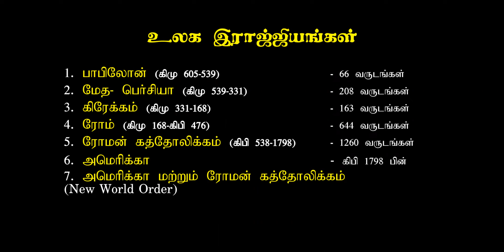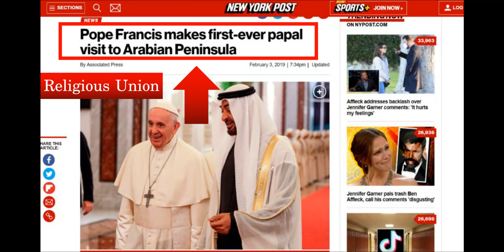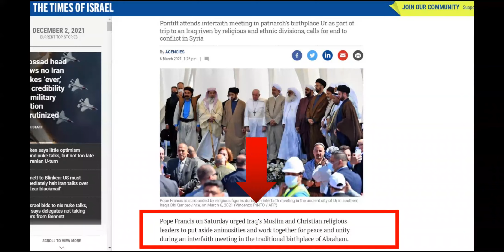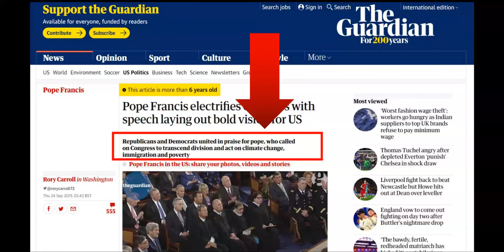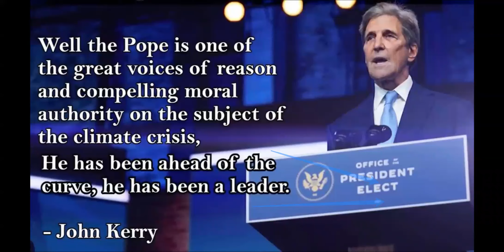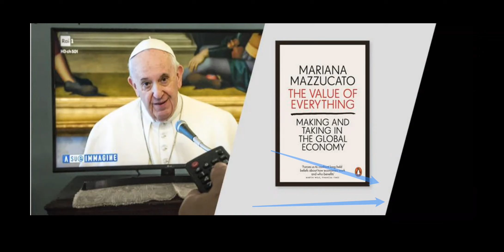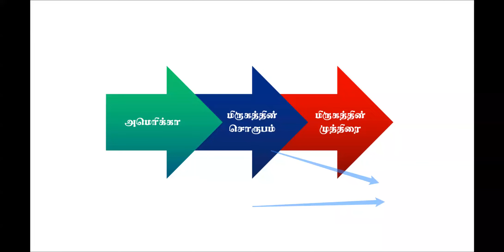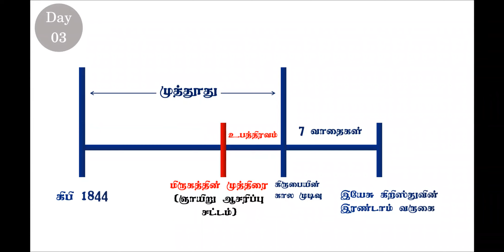மிருகத்தின் சொரூபம் வந்துவிட்டதா? - A Message by Bro. John Guru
Day 5 of 10 Days Series on "What's Next?" அடுத்தது என்ன??